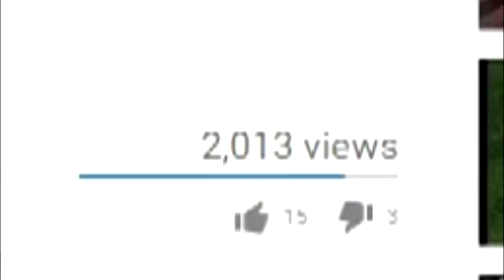You can't look a Minecraft Enderman in the eyes anymore!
Unfortunately, it's true, you can't look 'em in the eyes anymore.

At least you can still do this on console/windows 10/otherwise.